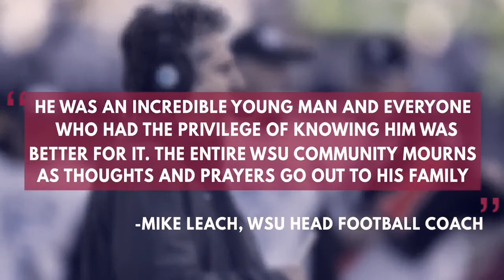Tyler Hilinski Washington State QB ULTIMATE Tribute!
Suicide is a permanent solution to a temporary problem. Just know that if you battle depression, you are not alone. Reach out. You are loved, you are important, and the world is better with you in it.